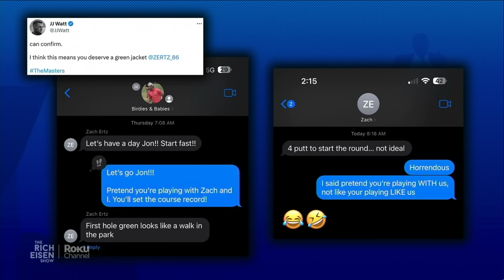So How Did Cardinals TE Zach Ertz Factor into Jon Rahm’s Masters Win??? | The Rich Eisen Show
Rich Eisen says what winning the Masters’ green jacket means for Jon Rahm’s career, and what the strong showing at Augusta National by golfers like Brooks Koepka means for the LIV Tour’s future.